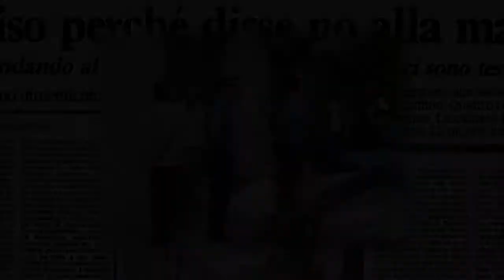Občané proti sicilské mafii (29.9.2022 ve 20:00 na CS HISTORY)